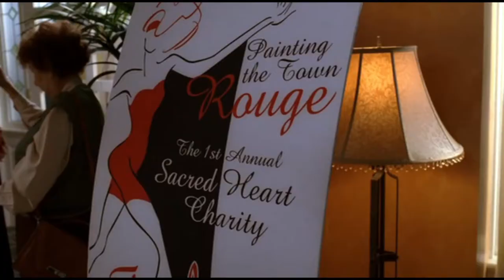Gabrielle Is Hosting A Fashion Show, Edie Can't Find A Good Dress - Desperate Housewives 1x09 Scene